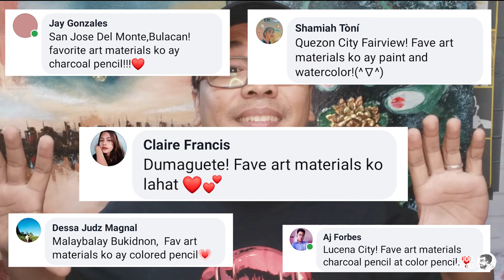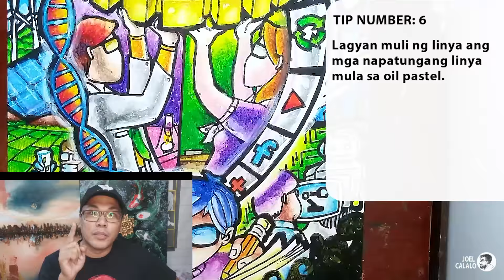SECRET Tips Paano Manalo sa Poster Making Contest REVEALED!!!! | (ENG SUB)